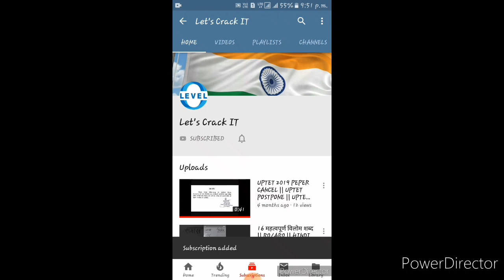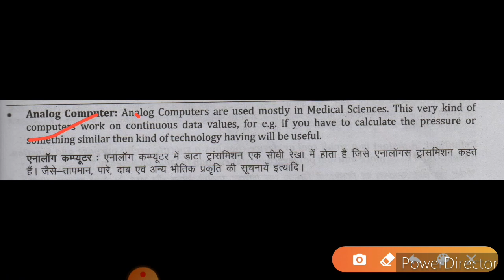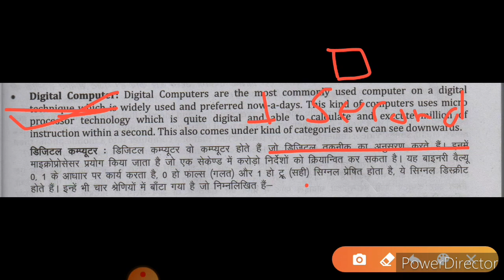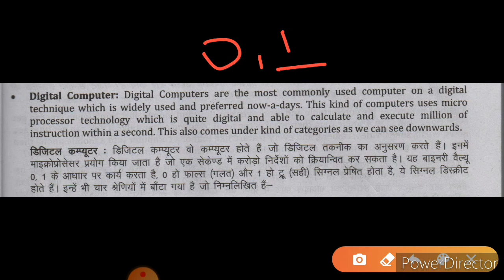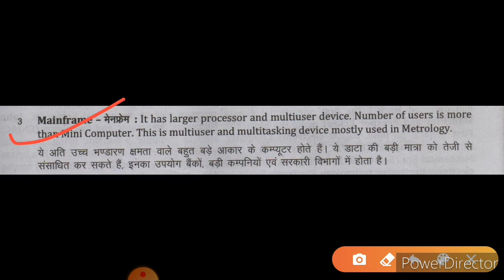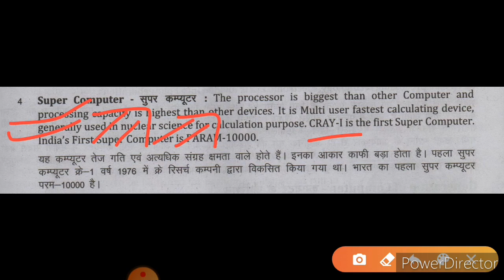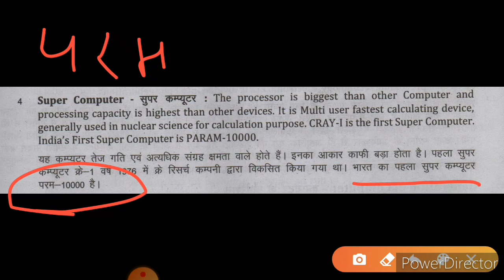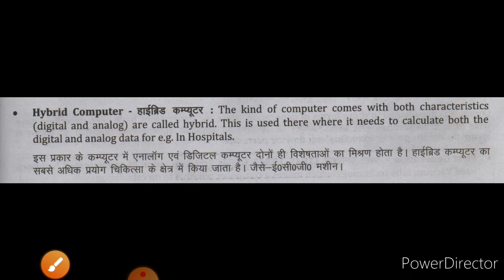TYPES OF COMPUTER || CCC ONLINE CLASS || PART 2 || DOEACC CCC COURSE || HINDI/ENGLISH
CCC FULL LENGTH COURSE